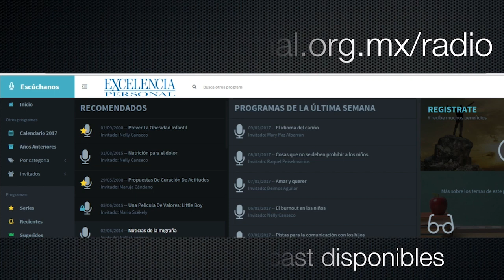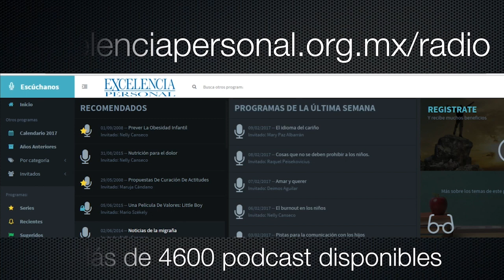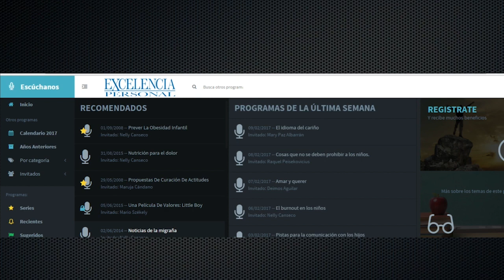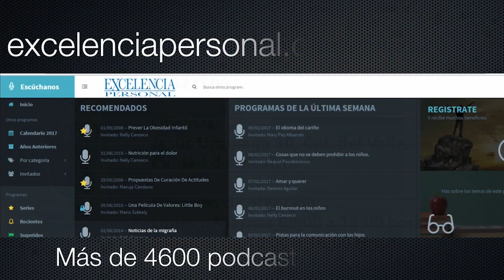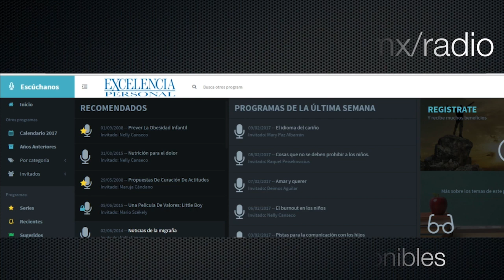Inteligencia o Inteligencias. Con Eduardo Garza Cuéllar 🎙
Inteligencia o Inteligencias. Con Eduardo Garza Cuéllar, Excelencia Personal, Gerardo Canseco Excelencia Personal, Eduardo Garza Cuéllar, inteligencias múltiples de Howard Gardner, inteligencias múltiples, inteligencias múltiples Gardner, inteligencias múltiples dinámicas, inteligencia interpersonal e intrapersonal, inteligencia interpersonal qué es, cómo mejorar la inteligencia interpersonal, cómo desarrollar la inteligencia interpersonal, inteligencia emocional interpersonal.

Intro 00:00
Introducción al Tema 05:00
Puntos Importantes 17:00
Recomendaciones 30:00
Conclusiones 39:00
Cierre 40:00